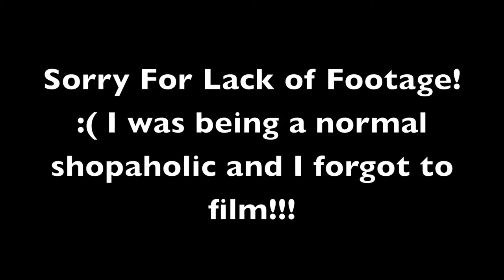Back To School: Chicago Vlog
Hey you guys! I had soo much fun shopping in Chicago and I apologize for lake of footage I was 100% into my shopaholic shopping mood eek!! I got sooo many cute things!! OMG! I can not believe all the subscribers I have been getting!! I love you guys soo much!!